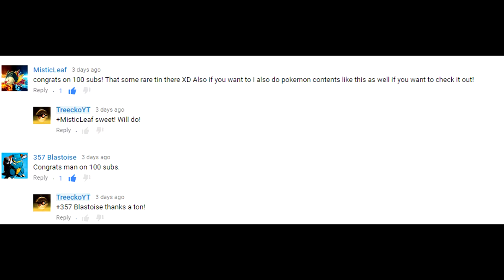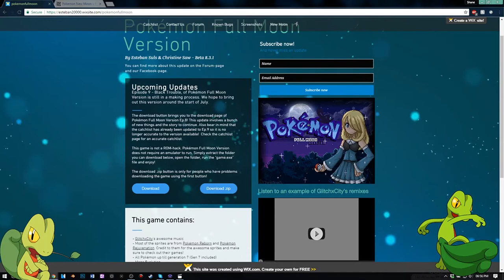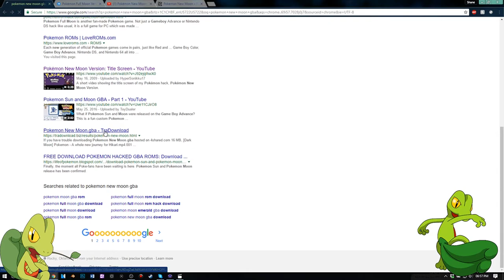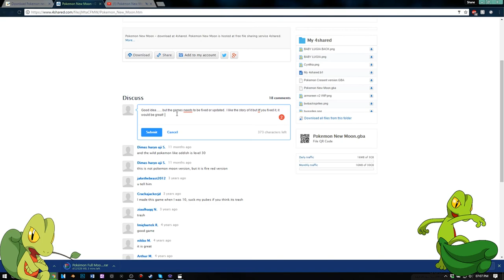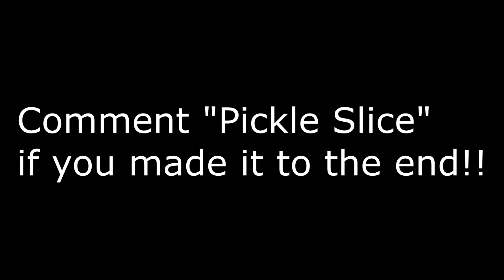Let's Play: Pokemon New Moon EP #1 ** ABSOLUTE FAIL**